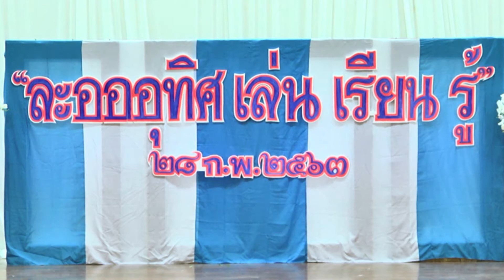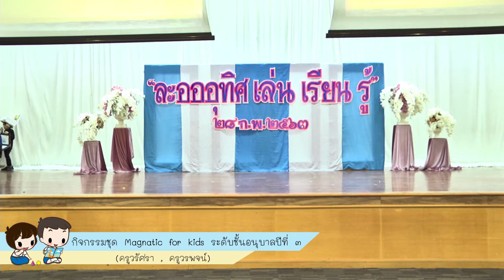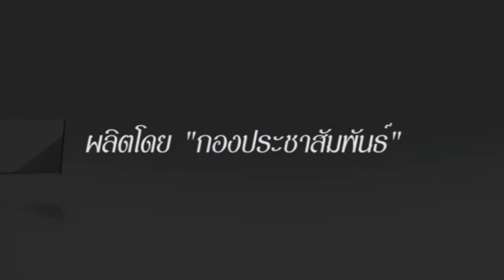ละอออุทิศ เล่น เรียน รู้ - Magnatic for kids ระดับชั้นอนุบาลปีที่ ๓ ห้องครูวรัศรา , ครูวรพจน์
นิทรรศการละอออุทิศ : เล่น เรียน รู้
โดยโรงเรียนสาธิตละอออุทิศ จังหวัดสุพรรณบุรี
ณ หอประชุม มหาวิทยาลัยสวนดุสิต วิทยาเขตสุพรรณบุรี
วันศุกร์ที่ 28 กุมภาพันธ์ 2563